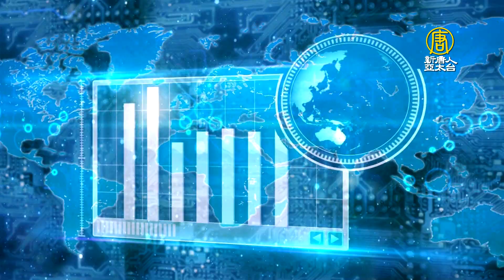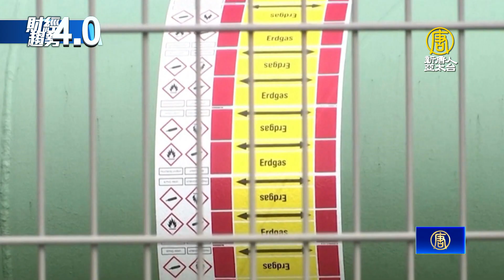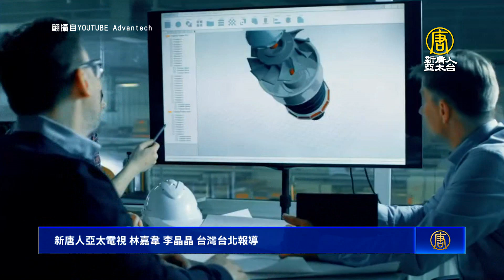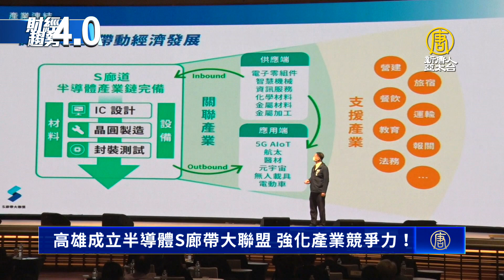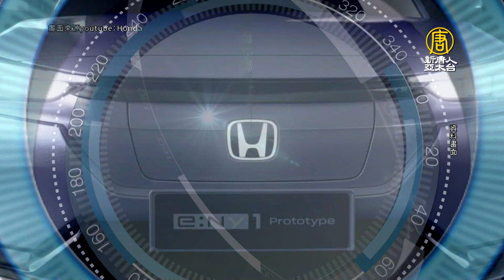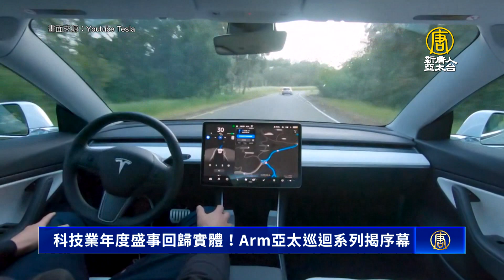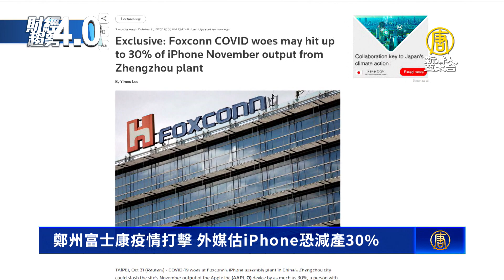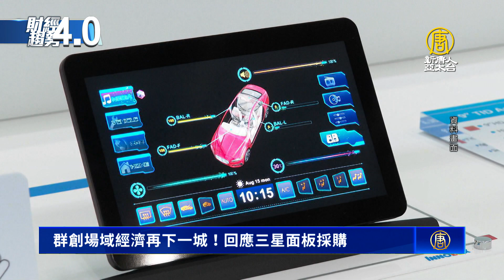台積電深耕台灣 重要戰略佈局！拜登將出席台積亞利桑那廠移機典禮？Arm亞太巡迴系列揭序幕！鄭州富士康疫情打擊！｜財經趨勢4.0 【2022年11月5日】｜新唐人亞太電視台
台積電持續在台灣發展先進製程，傳出1奈米製程可能落腳桃園龍潭科學園區，本週，龍潭科學園區3期計畫，正式啟動。

關鍵時刻，帶您迅速掌握潮流趨勢，歡迎您收看財經趨勢4.0。
本集精彩的內容有：
台積電重要戰略佈局！1奈米廠擬落腳桃園龍潭
高雄成立半導體S廊帶大聯盟 強化產業競爭力！
科技業年度盛事回歸實體！Arm亞太巡迴系列揭序幕
鄭州富士康疫情打擊 外媒估iPhone恐減產30%